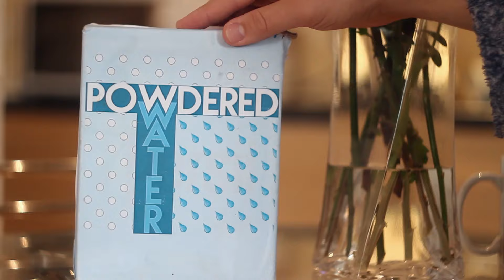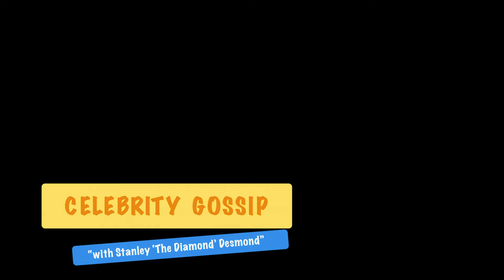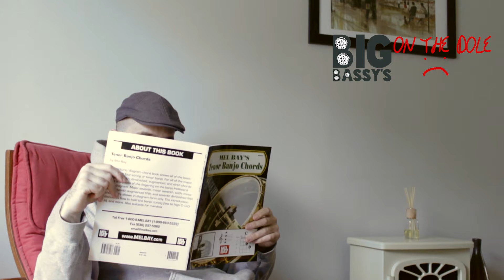The Cool Beans Television Show - S2 Ep5 (Creepy Joe)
Chris & Mickey spend some time with Danny from the Flying Teapots Circus Skills Society, The Welsh Whisperer receives some bad news and hip-hopper Raphael Attar stops by for a chat and a live performance.